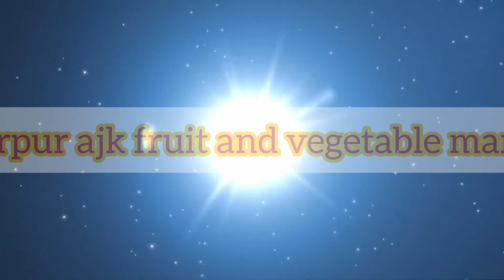میرپور فروٹ منڈی میں یکدم بارش 💦 آنے کی وجہ سے فروٹ کی سستی نیلامی ہوئی 22 ستمبر 2023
Today visit fruit and vegetable Market Mirpur ajk

Video title

میرپور فروٹ منڈی میں یکدم بارش 💦 آنے کی وجہ سے فروٹ کی  سستی نیلامی ہوئی

22 SEPTEMBER 2023

LOCTION

MIRPUR AJK FRUIT AND VEGETABLE MARKET NAGI LARI ADA